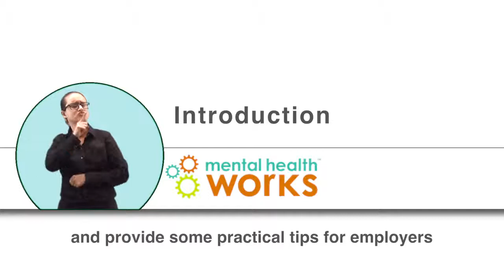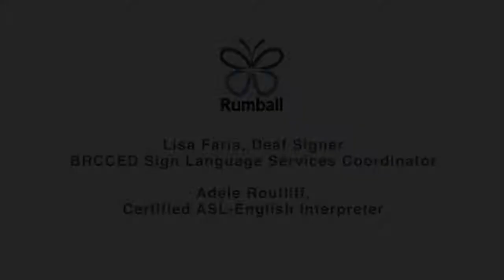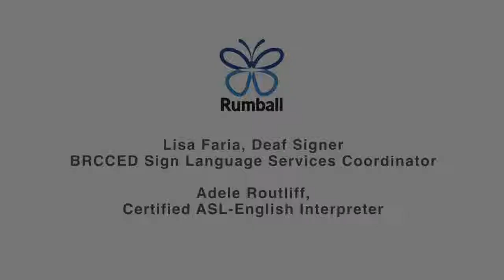Part 4: Mental Health Works: Accessible Employment Standard – Common accommodations in hiring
This video outlines common accommodations Ontario employers may make to ensure equity for those with a disability in the hiring process.